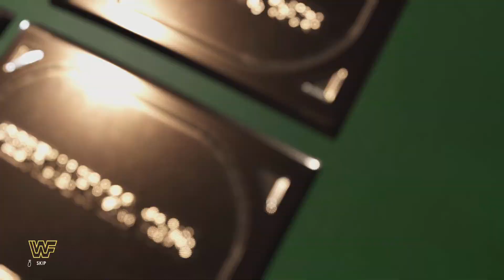In This Very Ring on YouTube! WWWF Championship Ultimate Warrior vs Andre the Giant (c)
the WWWF World Heavyweight Championship is on the line.
Andre the Giant defends the title against the Ultimate Warrior